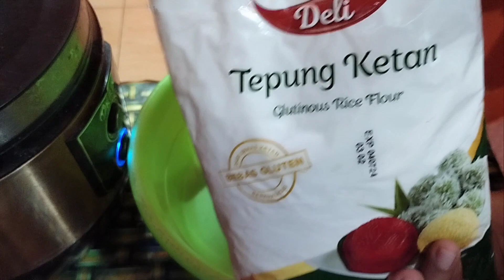Jenang kukus ( dodol )